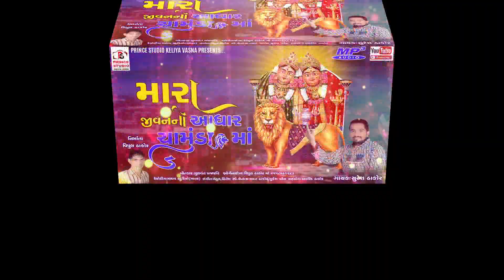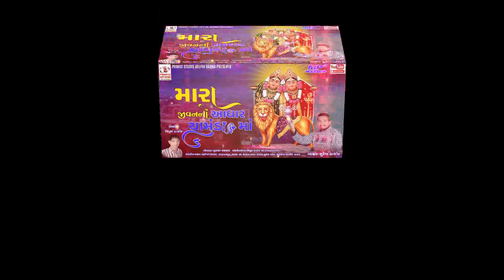મારા જીવનનો આધાર ચામુંડા માં / સુરેશ ઠાકોર / Mara Jivan No Aadhar Chamunda Ma /NEW SONG 2022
મારા જીવનનો આધાર ચામુંડા માં | ગાયક સુરેશ ઠાકોર | Mara Jivan No Aadhar Chamunda Ma - Suresh Thakor New Song
SINGER : SURESH THAKOR
LYRICS  : GUNAVNAT PRAJAPATI
STUDIO : PRINCE STUDIO KELIYA VASNA
RECORDING : MADHAV RECORDING STUDIO
PRODUCER : VIPUL THAKOR

PRINCE STUDIO KELIYA VASNA  - YouTube Channel  Like -

➤ SURESH THAKOR Live Show Booking cont :
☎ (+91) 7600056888